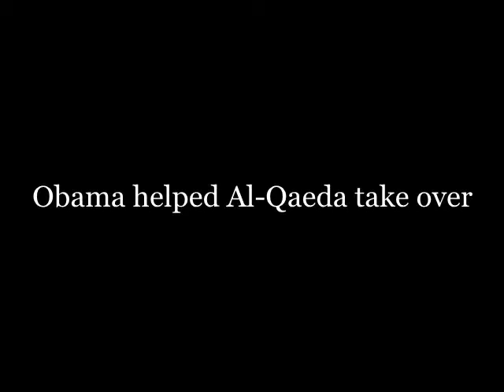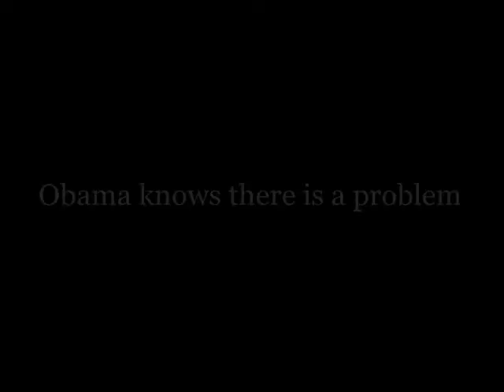Libya War is an Impeachable Offense